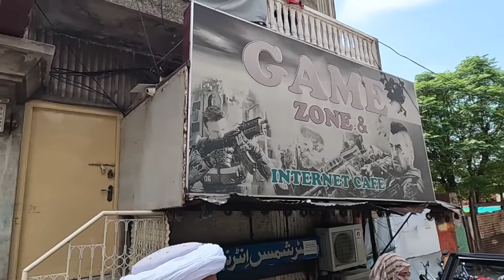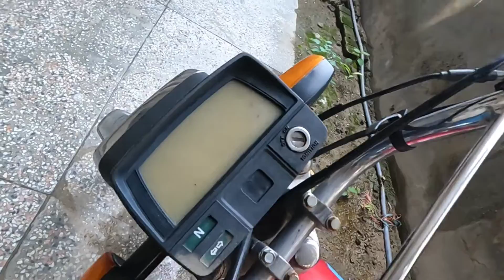Eid Ul Adha 2022 | Eid Day 3 | Eid Mubarak | Raah Chaltay Huway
Eid Ul Adha 2022 and today is Eid Day 3 so once again a Happiest Eid Mubarak to all to 1.4 Billion Muslims around the world.

On this day i.e. Eid Day 3, we plan on visiting my Grand Mother (from Baba's side) & Grand Mother (Mama's side). Eid Day 3 is day on which we plan this because of the fact that first 2 days are hell busy i.e. 1st day for the sacrifice and 2nd day for the distribution and stuff.

So, while Raah Chaltay Huway, this is how my day went.

Music is taken from @BensoundMusic

Stay ever Blessed & Happy along with all your loved ones. May Allah protect you all from Evil Eyes. Aameen.

Till then, miltay hain next Vlog main. Over & Out!